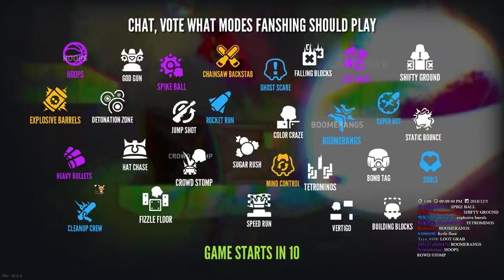【繁星】週三阿咪狗 Move or Die 不動就會死 2018 12 5【5】